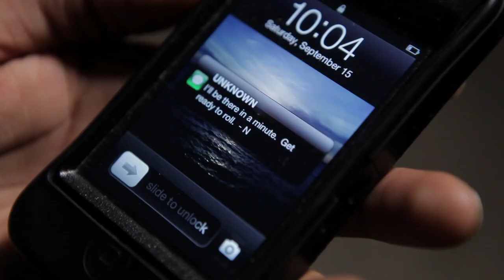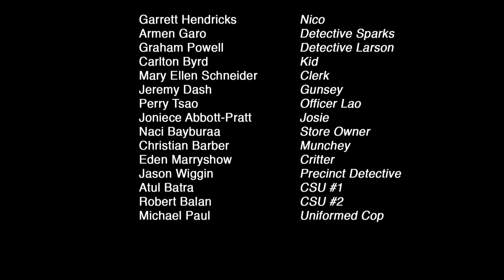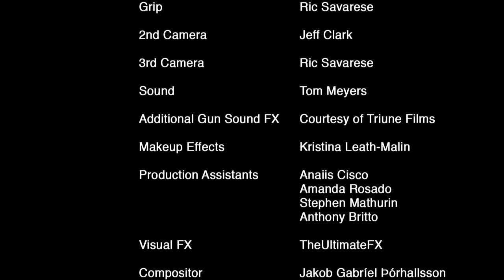GRADUATION - A Short Crime Thriller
Written & Directed by Graham Powell.

Winner of the following awards at the 2014 Long Island International Film Expo (LIIFE):

- BEST SUPPORTING ACTOR (Armen Garo)
- BEST SUPPORTING ACTRESS (Mary Ellen Schneider)
- BEST CINEMATOGRAPHY IN A SHORT